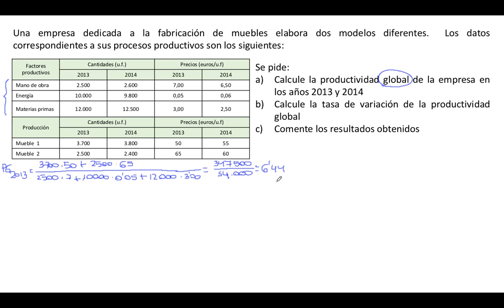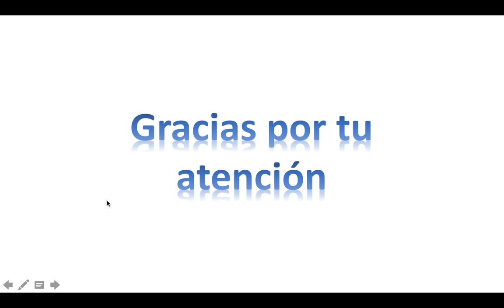Ejercicio PRODUCTIVIDAD 1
Cálculo de productividad global de dos años y de la tasa de variación entre ellas.